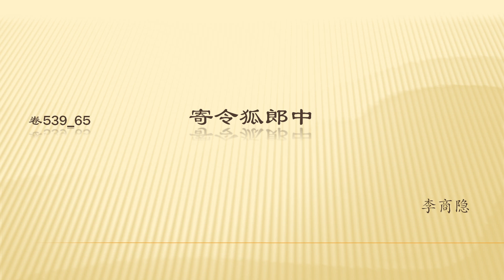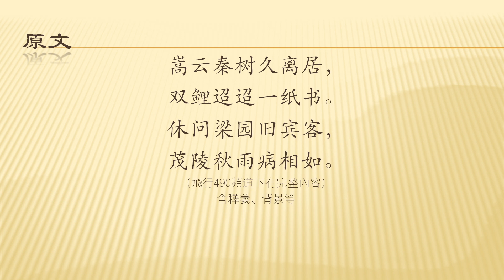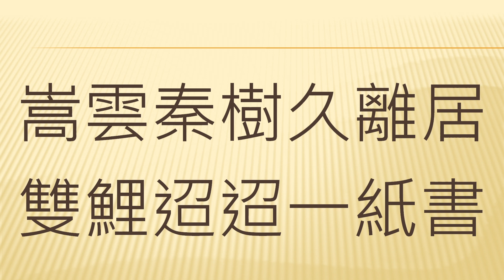全唐诗卷539 65 寄令狐郎中 李商隐 （完整）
全唐诗卷539 65    寄令狐郎中 李商隐
李商隐（约813—约858），字义山，号玉谿生，怀州河内（今河南沁阳）人。开成二年（837）进士。曾任县尉、秘书郎和东川节度使判官等职。因受牛李党争影响，被人排挤，潦倒终身。所作“咏史”诗多托古以讽，“无题”诗也有所寄寓，至其实际含义，诸家所释不一。擅长律、绝，富于文采，具有独特风格，然有用典太多，意旨隐晦之病。有《李义山诗集》。